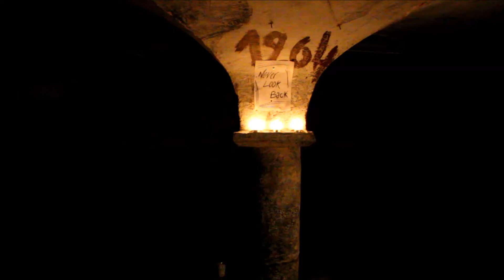Examen 1 / 2012 Ottogracht - 'De coffer'